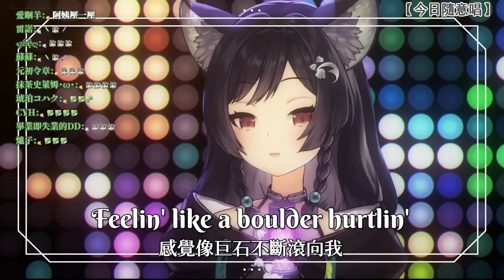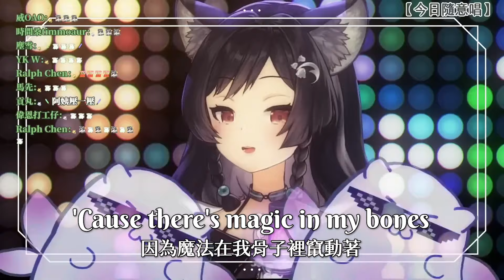𝟓𝟑－𝟏𝟔｜Bones • Imagine Dragons｜森森鈴蘭 Linglan Lily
【第53次歌回】第16首：Bones
Thumbnail：蘭蘭音樂盒 Lanlan Music Box
🐺森森鈴蘭 / Lily Linglan【箱箱The Box所屬】🐺